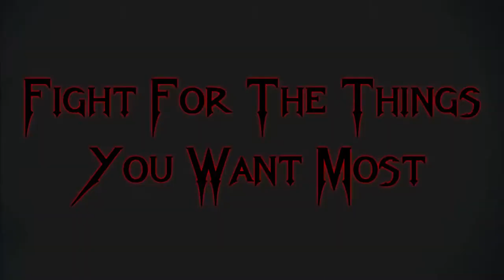Orientation Video For Stevens-Henager College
Just a small video I put together for a group of students coming to orientation.